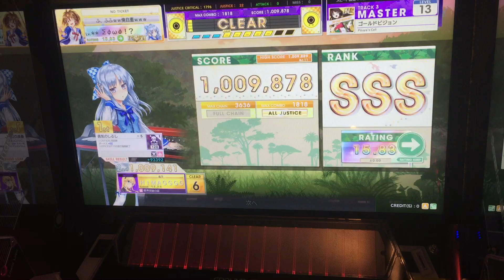ゴールドビジョン